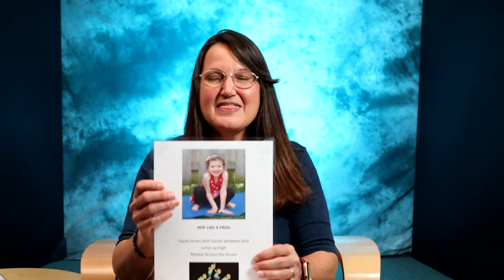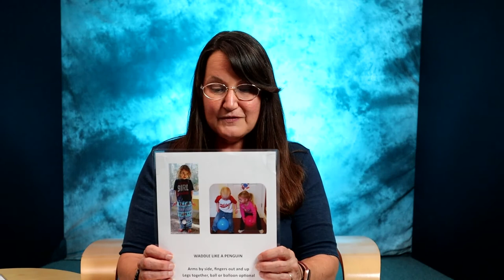Learning Through Play - Older Toddlers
There is awe and wonder in a child's eyes when a giraffe is seen for the first (or third) time. A visit to the zoo offers a fun learning experience for your child and for the entire family. It is a true multi-sensory learning experience. Your child will learn what animals look like, smell like, and even the sound the animal makes. A visit to the zoo is a true family-friendly adventure.